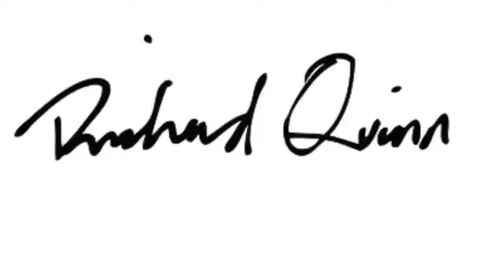Richard Quinn @LFW SS19 London, UK. GB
Video by D'Nero Group
Photo credit: Kye Adams